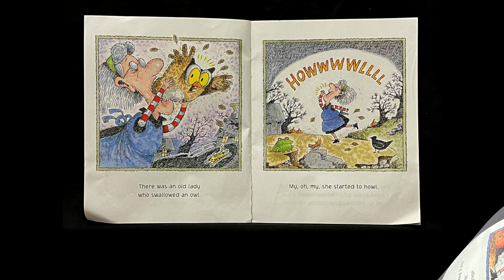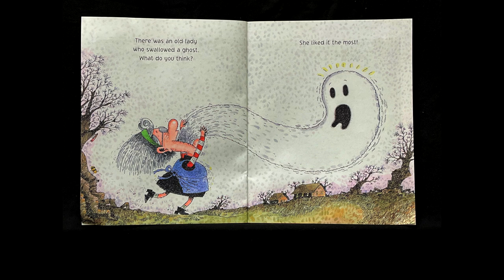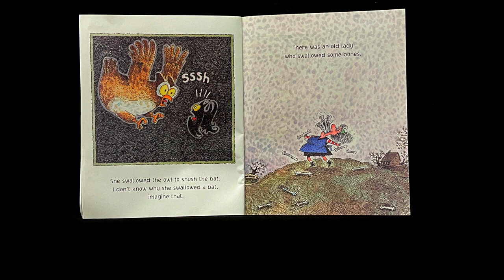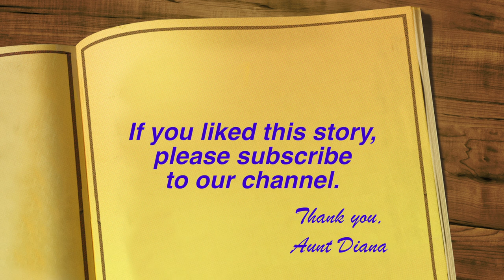Story time _ Kids books read aloud_THERE WAS AN OLD LADY WHO SWALLOWED A BAT_Fall_Halloween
There was an old lady who swallowed a wizard, some bones, a goblin, a ghost, a cat, an owl and a bat!Imagine that! Read this book to find out why.